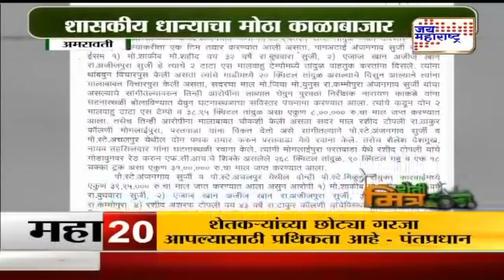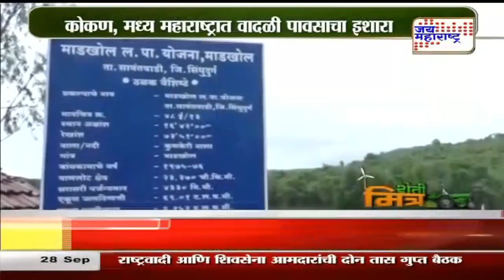Show | शेतीमित्र | Marathi News